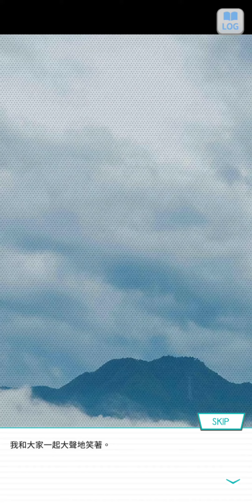22~乃木恋 戀愛故事~星野 みなみ ~ 54 ~ 《手搆不到的地方》